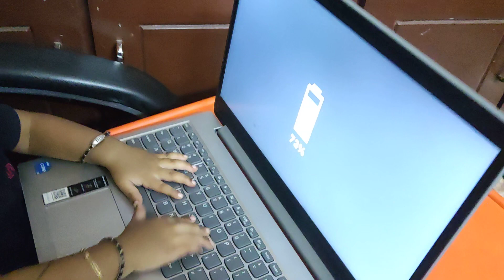work చేసుకోమంటే laptop ని పగల కొడుతున్నాడు